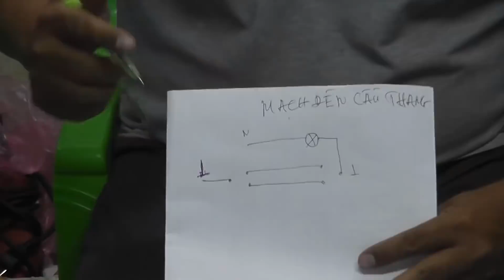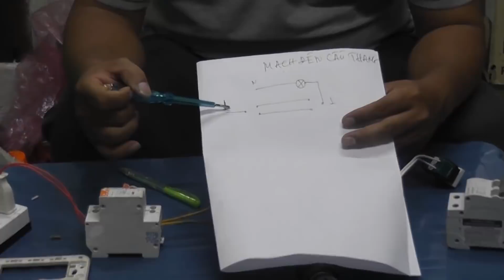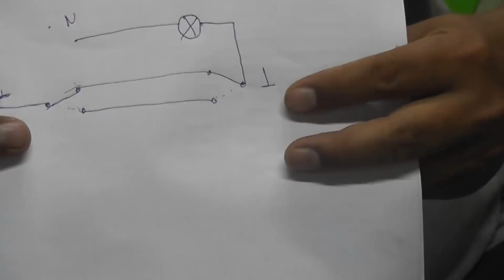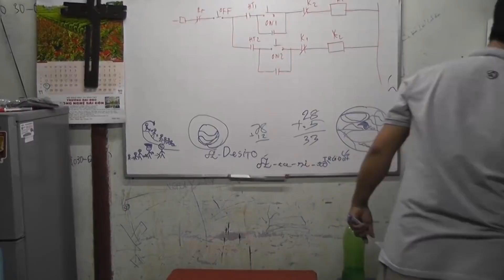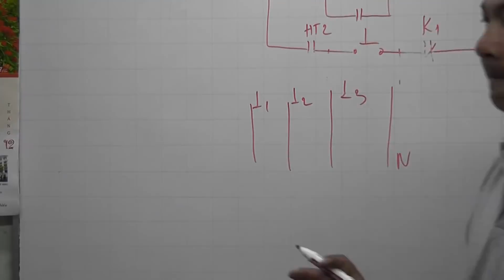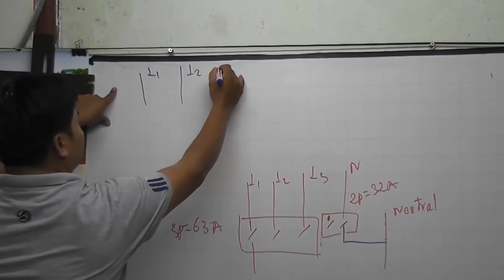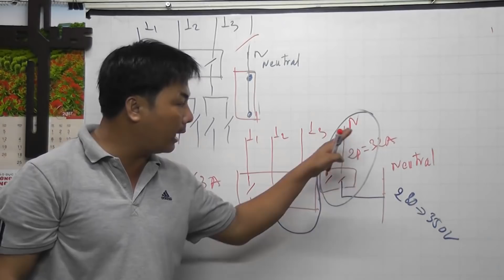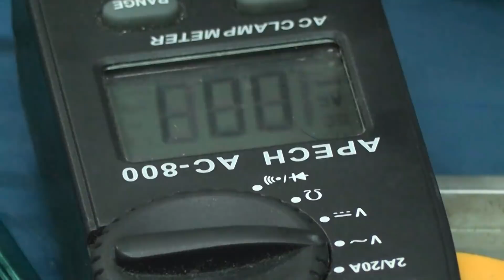LƯU Ý CÁC LỖI DỄ MẮC PHẢI ĐỂ BẢO VỆ CÁC THIẾT BỊ ĐIỆN TRONG GIA ĐÌNH - Kỹ Thuật Thi Công Cơ Điện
Kỹ Thuật Thi Công Cơ Điện MECHANICAL ENGINEERING - LƯU Ý CÁC LỖI DỄ MẮC PHẢI ĐỂ BẢO VỆ CÁC THIẾT BỊ ĐIỆN TRONG GIA ĐÌNH
CÁC KHÓA HỌC CÓ THỂ BẠN SẼ QUAN TÂM

01. Thiết Kế Điện Tòa Nhà
02. Thiết kế HT cơ điện tòa nhà (combo: Điện, Nước, DHKK)
03. Thiết kế HT DHKK tòa nhà
04. Thiết kế HT CTN tòa nhà
05. Revit mep (combo: Điện, nước, DHKK)
06. Shopdrawing Autocad - Thầy Việt (combo: Điện, nước)
08. Shopdrawing Autocad - Thầy Phi (combo: Điện, nước, DHKK)
09. Thiết kế điện công trình nhà dân, biệt thự
10. Thiết kế HT cơ điện công trình nhà dân, biệt thự (combo: Điện, Nước, DHKK)
11. Thiết kế DHKK công trình nhà dân, biệt thự
12. Thiết kế CTN công trình nhà dân, biệt thự
13. Shopdrawing Autocad - Thầy Việt (phần điện)
14. Shopdrawing Autocad - Thầy Việt (phần CTN)
15. Bí quyết vượt qua phỏng vấn
16. Hồ sơ thanh quyết toán
17. Revit mep - Phần điện
20. Thiết kế hệ thống PCCC

THIẾT KẾ ĐIỆN TÒA NHÀ | VNK EDU
KÊNH: NGUYENHUNG.INFO
© Bản quyền thuộc về nguyenhung.info